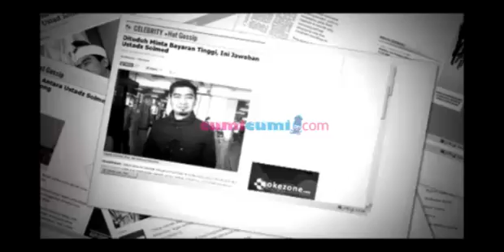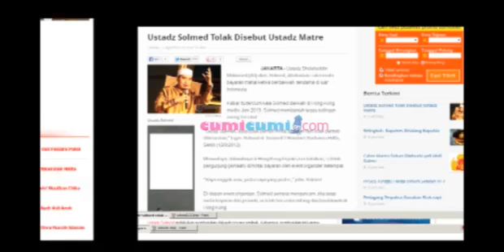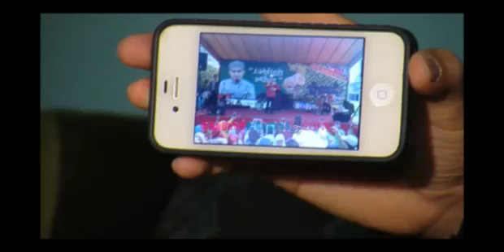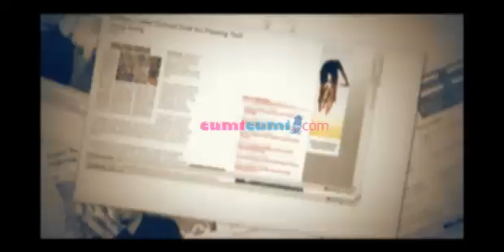Benarkah Ustadz Solmet Pasang Tarif Tinggi ? - Intens 21 Agustus 2013